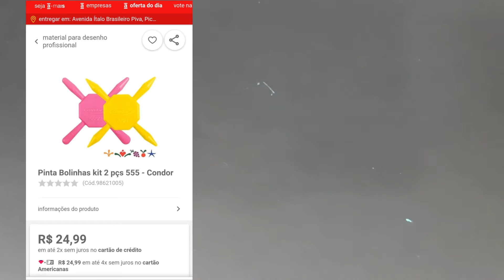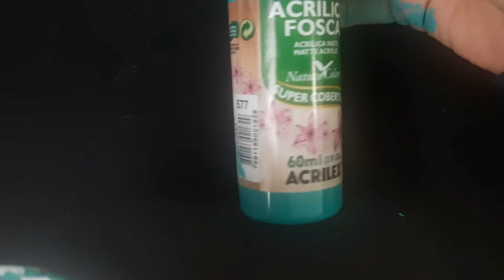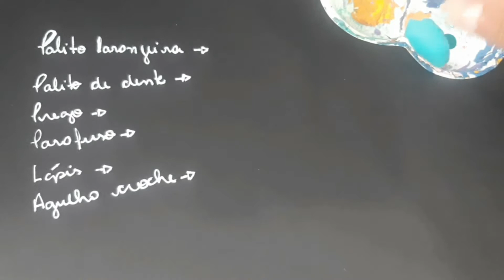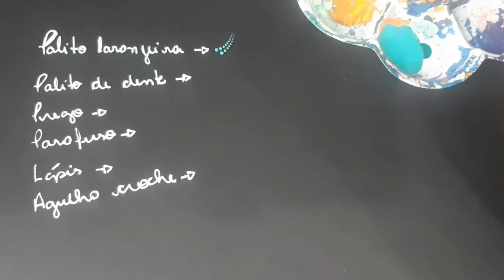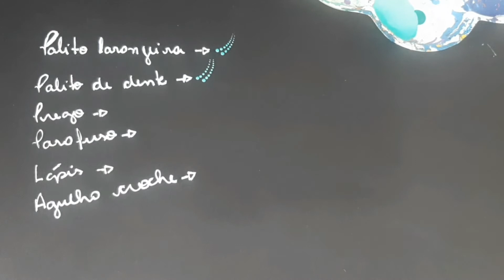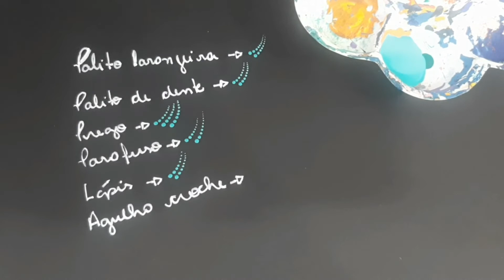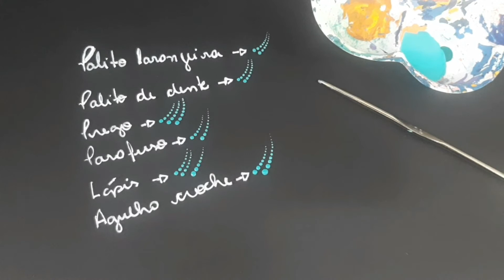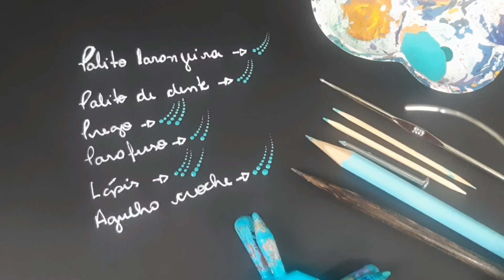PONTILHISMO - QUAIS PINTA BOLINHAS E BOLEADORES USAR NO PONTILHISMO - MANDALAS DE CURA LINE GONZAGA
Comente, curta e compartilhe

Meu nome é Aline, faço as Mandalas de Cura Line Gonzaga e criei esse canal para dar dicas para você, que quer aprender essa linda técnica do Pontilhismo.
Em breve teremos o curso online - ( em construção )
Caso queira, nos siga no Instagram @linegonzaga, lá eu posto diariamente fotos e vídeos das encomendas diárias que envio para todo o mundo .

Seja muito bem vindo e obrigada por estar comigo aqui, hoje ! Beijos
Nos siga no Instagram @linegonzaga11